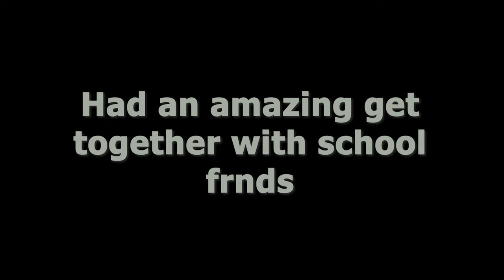Reunite with school friends after aaaaaaaaaaa long time | A new member in the house ❤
Jai hind dosto new video m swagat h apka toh aaj hum vk vlogs k bday party m gye the or hum waha p attank machha k aaye h or humne bhoot hi jayda enjoy kra and hamare ghr m naya member aane ki khsi m humne party ki maza aaya school k dosto se mile or wha bhi humne fun kia and dosto k sath ghumne m masti krne m alag hi mze h and aaye ho toh video ko end taak dekhna or agr aap channel p naye ho share or subscribe kr ke janna

 OR Video ko LIKE kr dena

 or SHARE kr dena jitna ho ske

Got an offer from a branding company ?  | Cheese maagi kaise banaye?? ft. sasta sanjeev kapoor Op

Thank u for support Love u all . Jai hind Jai bharat THIS CHANNEL INCLUDES CONTENT RELATED TO NEWS ,UPDATES,TRICKS,AND Mod applications .